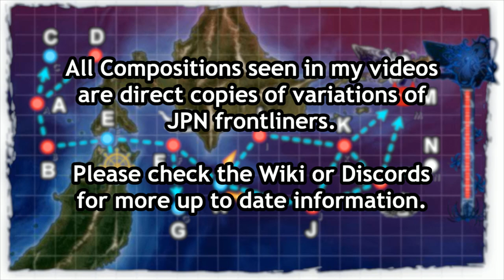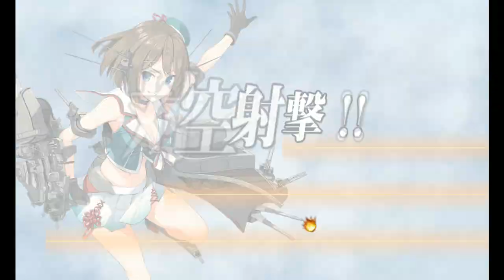Kantai Collection Spring Event 2019 [E-5 Hard] Phase 1 Pre Final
Back to Hard mode for this one, seems simple enough to start off but the true problems exist later in this map, not this part. Go all out, no reason to hold back, use the heaviest firepower and Torpedo cut in you can.